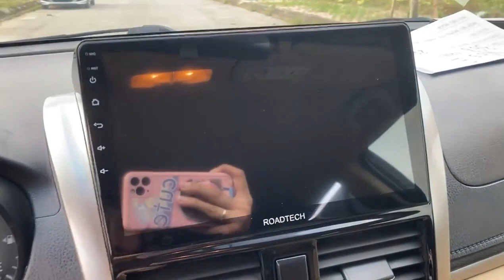Lê Hương Ô Tô Cũ Mới Về Toyota Vios Siêu Lướt Giá Rẻ #109